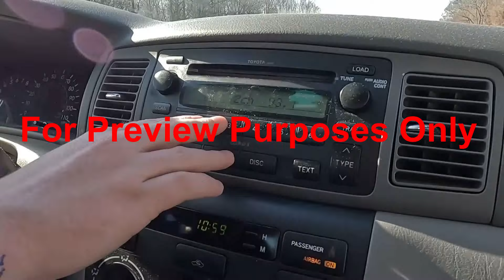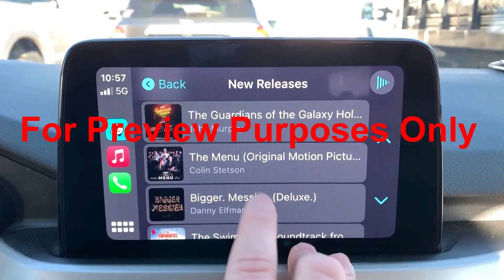Basic Driving Safety Tips for Everyone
Want a *COMPLETE training kit* including video, employee quiz, answer sheet, and Training Completion Certificate?  Complete training kit (without PREVIEW on video) can be purchased here:

*Description*
This video offers essential tips and guidelines for staying safe on the road, whether you're driving for work or personal reasons. It covers everything from pre-trip vehicle inspections to defensive driving strategies, safe driving in various weather conditions, and how to respond to emergencies.

*Pre-trip vehicle checks* Always inspect your tires, fuel, and emergency supplies before hitting the road. Adjust mirrors, seats, and ensure you're using your seatbelt properly.
*Safe driving practices* Obey speed limits, maintain a safe following distance, and avoid distractions like texting or using your phone while driving.
*Handling large vehicles* Keep extra distance when driving around trucks or buses, and never cut them off due to their longer stopping distances.
*Adverse weather driving* Slow down in rain, snow, or ice, and ensure your vehicle’s lights, windows, and mirrors are clear.
*Dealing with skids and hydroplaning* If your vehicle begins to skid or hydroplane, don't brake suddenly. Instead, ease off the gas and steer in the direction of the skid.
*Avoiding road rage* Stay calm and avoid engaging with aggressive drivers. If harassed, try to distance yourself or seek help if necessary.
*Accident response* In case of an accident, stay calm, check for injuries, and contact the authorities. Always exchange information and never leave the scene.